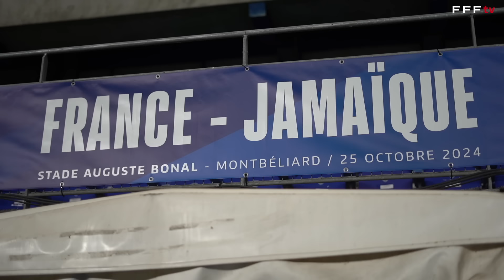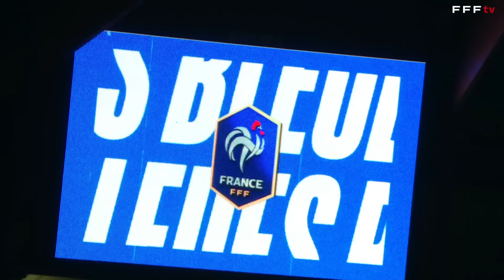Les coulisses de la victoire 3-0 des Bleues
L'Equipe de France Féminine a débuté sa saison en s'imposant à Sochaux face à la Jamaïque, lors du premier match de Laurent Bonadei au poste de sélectionneur. La rencontre a aussi été marquée par les débuts tricolores de Margaux Le Mouël, Kelly Gago et de Cindy Caputo.
Prochain match dès demain en Suisse (21h, sur W9).